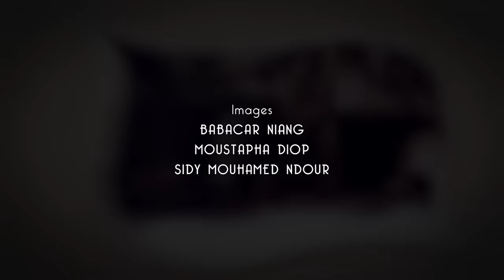Série NAFI - Episode 1 - VOSTFR